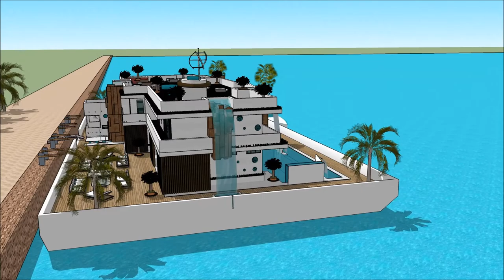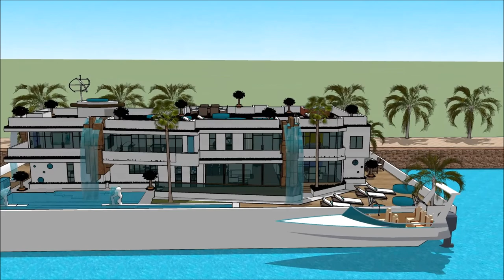River Thames TV show 2014 Buckinghamshire UK London waterfront Floating house built as a Spacious Ma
The floating house villa houseboatzania launching an innovative high-end luxury yacht floating house villa mansion home design UK Thames potentially as a display of exhibition of the River Thames TV show 2014 Buckinghamshire UK London waterfront Floating house built as a Spacious Ma.

The collection of the Floating house villa houseboatzania concept of River Thames TV show 2014 Buckinghamshire UK London waterfront Floating house built as a Spacious Ma consists of high luxury and architectural art pieces in minimalism combined with living on the waterfront of the harbour of UK Thames London or elsewhere.

The floating house villa mansion yacht design has the basis to sustain living with high standards and contemporary structural design at River Thames TV show 2014 Buckinghamshire UK London waterfront Floating house built as a Spacious Ma with numerous of prospects for excessive living and celebrating the desire of life worldwide: UK Thames London